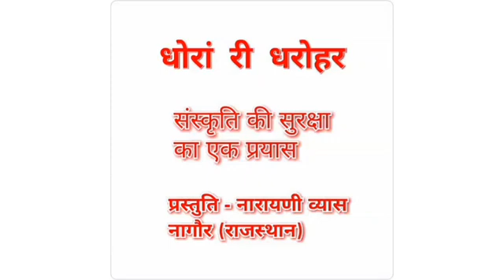दादी जी ने बताया माघ माह में जरूर सुने ये कहानी । प्रस्तुति - नारायणी व्यास ।